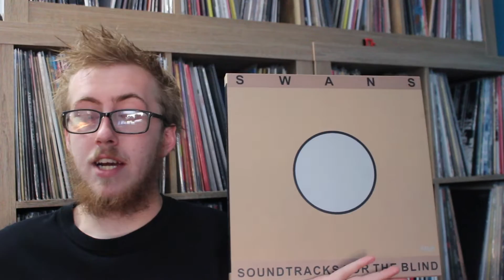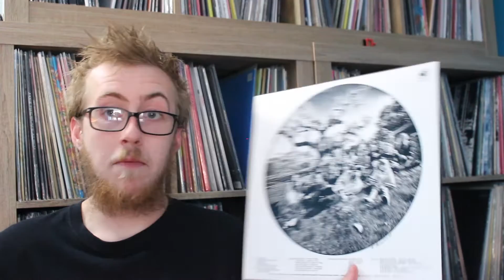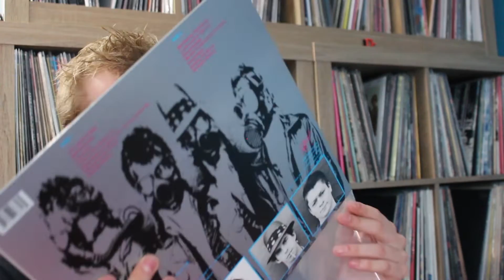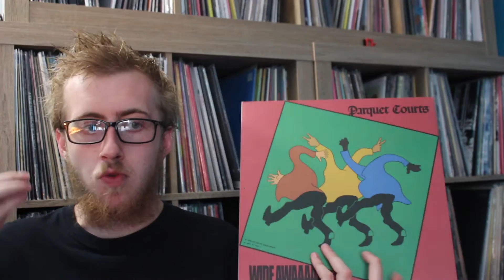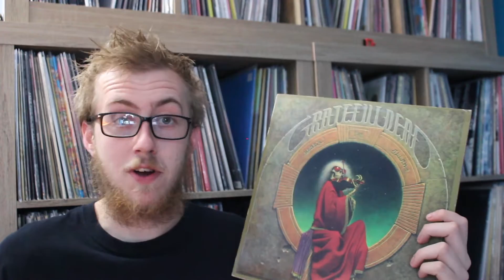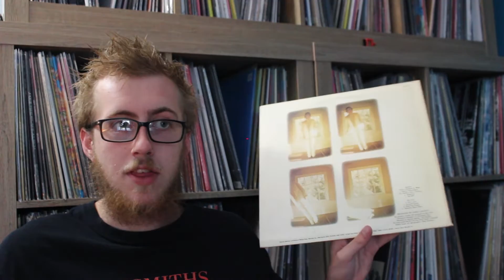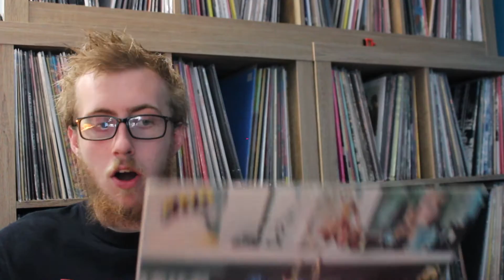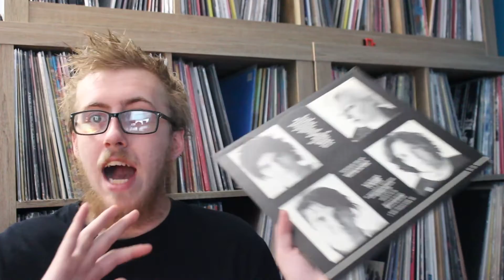Vinyl Record Haul #42! July 2018 | ScorpionSlayer66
Discogs - @ScorpionSlayer66
Rateyourmusic - SS66